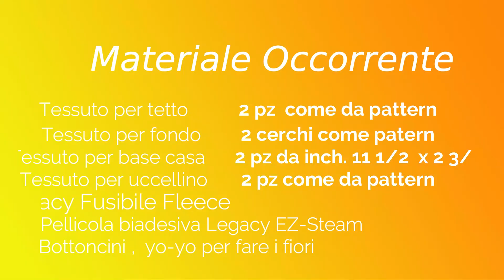un uccellino sotto il tetto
Un'idea per un regalo, il tetto si apre e può contenere una sorpresa.
Divertente da fare e può essere un regalo per le prossime feste...
FB e IG : marta anzolla